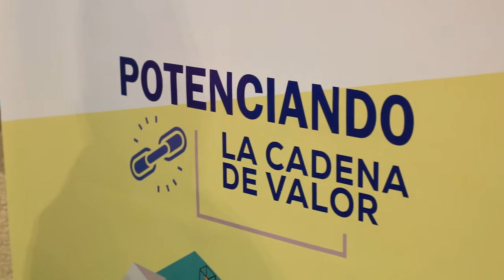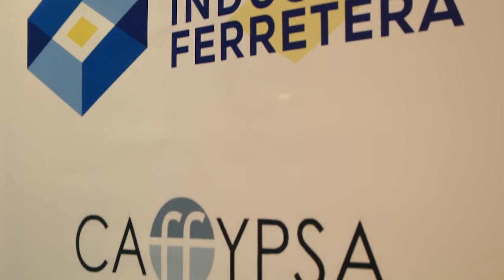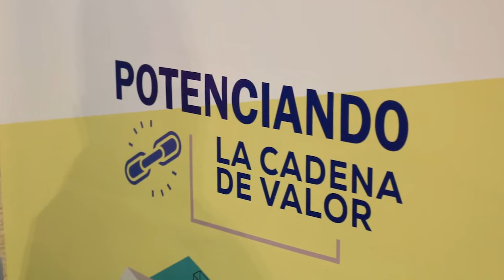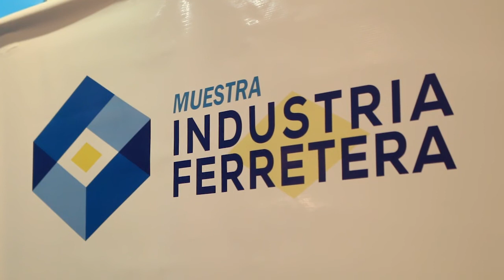Se presentó la 9na Muestra Industria Ferretera